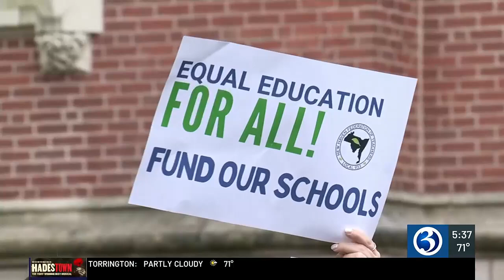Students, teachers to rally for increased funding as pandemic aid runs out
Educators, parents, and students planned to gather on Monday to advocate for increased federal and state funding for the nation’s public schools.